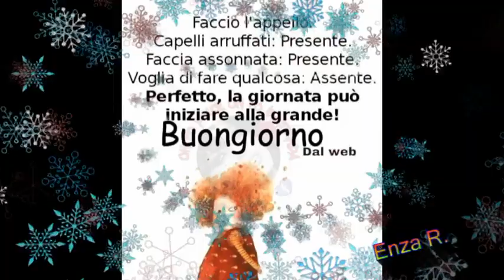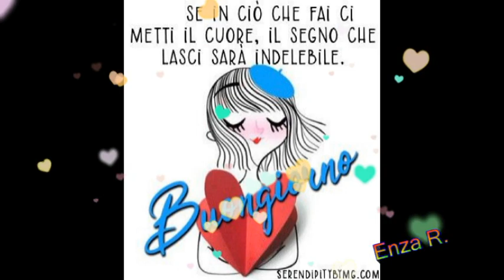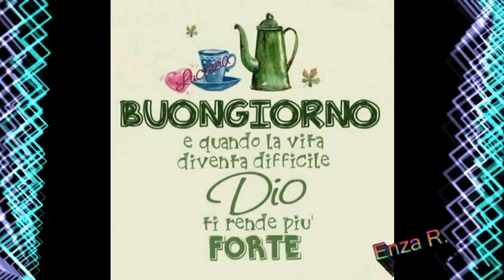Buongiorno buon lunedi😭😭